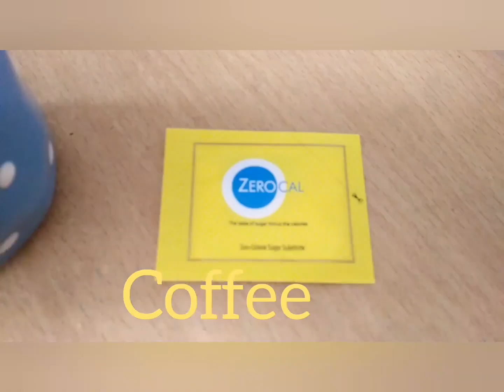2 Weeks||Weight Loss Challenge || Day-1||29th Jan,2019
My Today(29-01-19) total Calories

MORNING:
1. Green tea- 0 calorie
2. 1 egg(boiled)- 78 calories
3. Pancake(quarter)-64 calories
4. Coffee- 140 calorie(without sugar)
5. Bread 1 slice- 53 calories
6. Nuts(cashew+ almond)-40 cal

LUNCH:
6. Chicken- breast piece( large)+ oil- 180+ 80 cal
7. Vegetables(1 bowl)- 90 cal

DINNER:
8. Corn(grilled)+ used oil- 85+ 40 cal
9. Coffee- 140 cal

Total- 1000 cal(approx.)

##Drink almost 12 glasses(3-3.5 Ltrs of plain water..